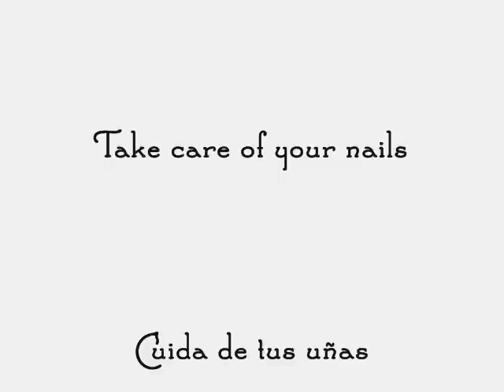Nail Art - Dots and Stripes - Decoracion de uñas